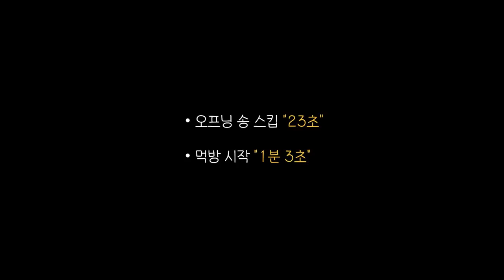대창 불닭볶음면 리얼사운드 먹방 | grilled tripe & Fire noodles Mukbang REALSOUND EATING SHOW ASMR